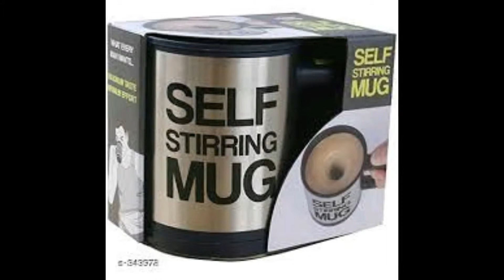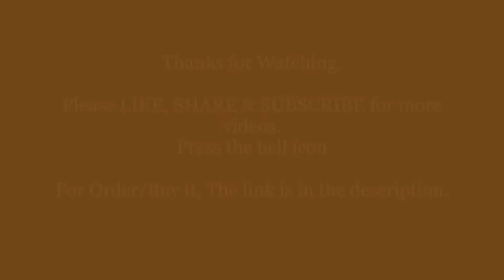Camera Lens Coffee Mug | Colorful Assorted Home & Kitchen Utilities Vol 3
Colorful Assorted Home & Kitchen Utilities Vol 3

Material: Plastic/ Velvet/ Polyster